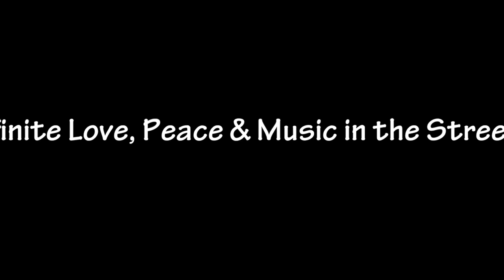Chattanooga Choo Choo // Faye Petree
This excerpt of 'The Adventures of GypsyFiddle' with Faye Petree, takes place at the Historic Chattanooga Choo Choo. The song, not written or named, is just a whimsy of the inspirations inside this nostalgic train station.